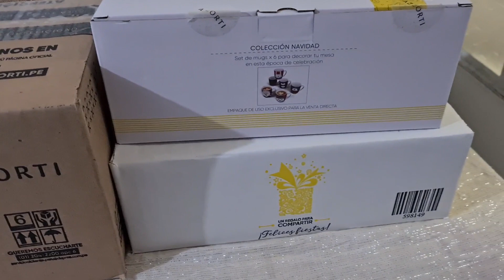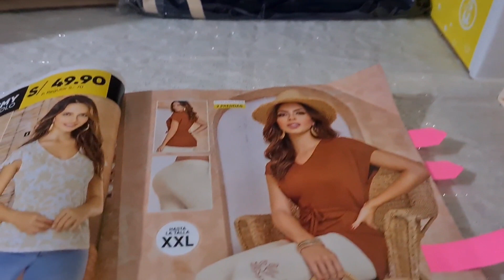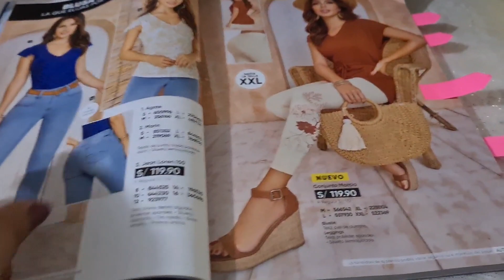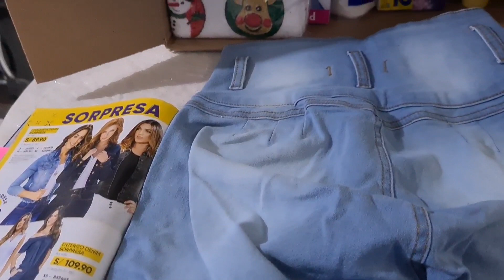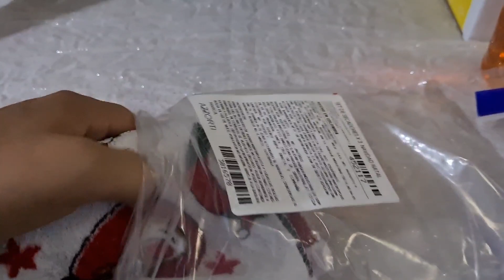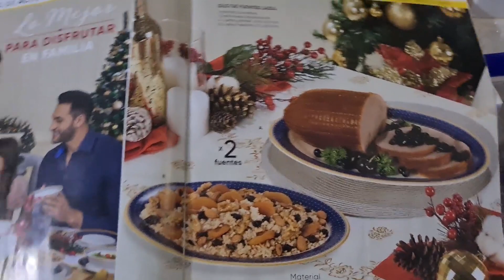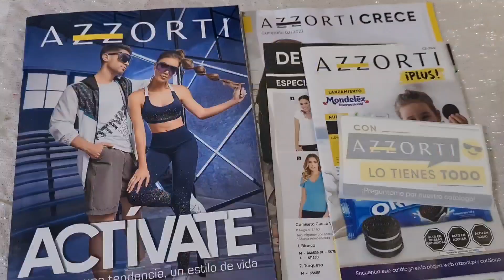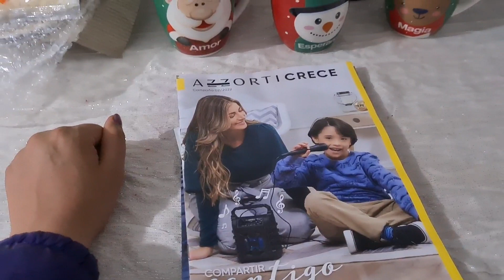Dupree Azzorti 🇵🇪 Unboxing Haul C18-21 Muchos Premios 🤩 Prepedido Azzorti crece C2-22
Hola Hola amante de Azzorti, te presento este unboxing con ropa, productos para el hogar y muchos premios.

Si deseas ser parte de la familia Azzorti, o adquirir productos, escríbeme en los comentarios, para estar en contacto, además espero me regales un like y te suscribas a mi canal.